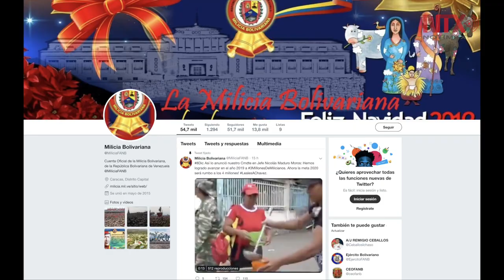Nicolás Maduro conforma milicia con más de tres millones de elementos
Este domingo juramentaron ante el presidente Nicolás Maduro tres millones 300 mil hombres y mujeres que integran la Milicia Bolivariana.